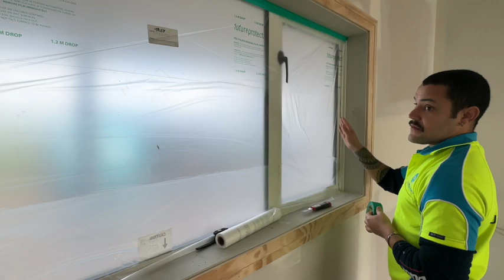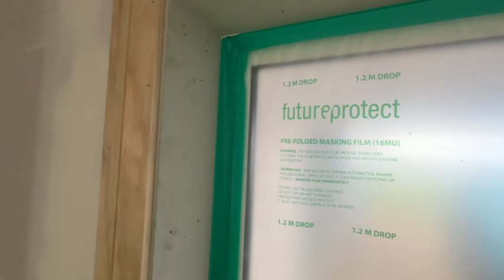Masking Part 2